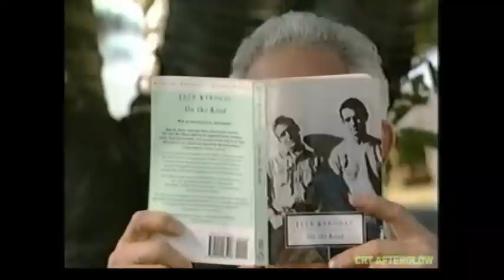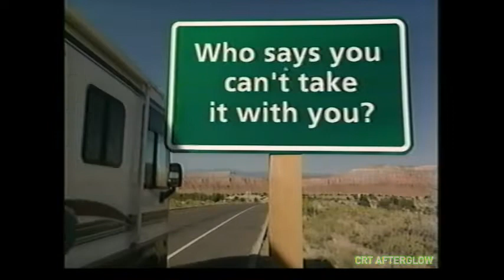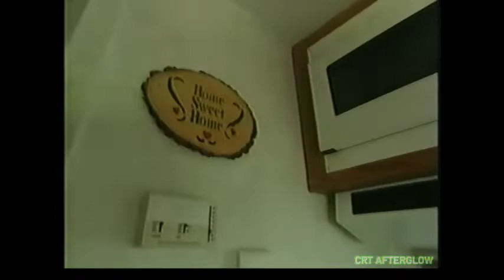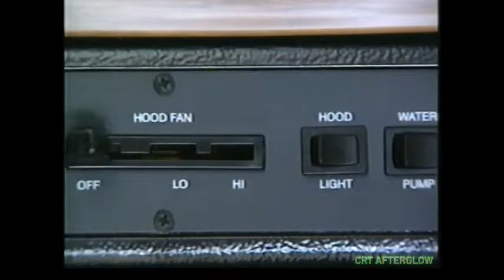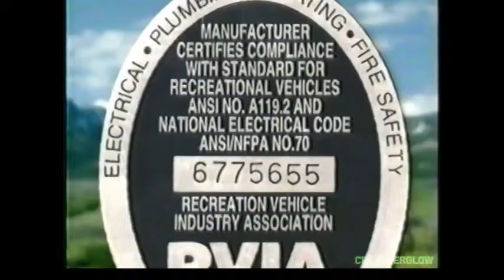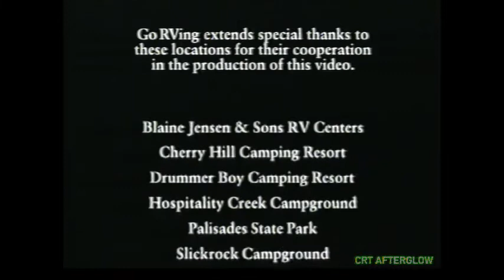2001 GoRVing Promotional VHS Video Tape -Recreational Vehicle RV, Camper